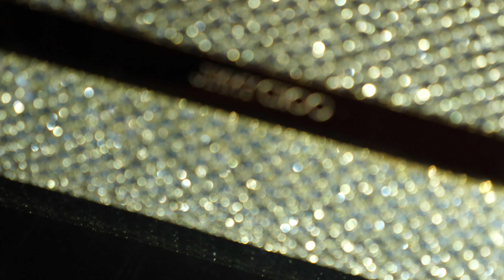Megan & Patrick // Cleveland Marriott Downtown at Key Tower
This video is about 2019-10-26 EED Rahill - Highlight